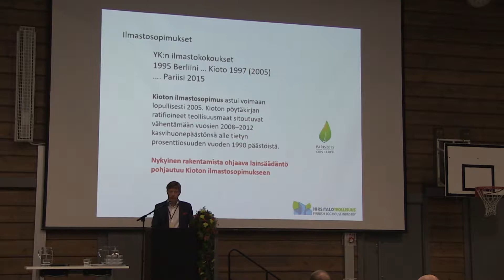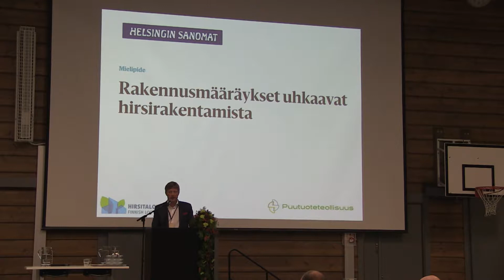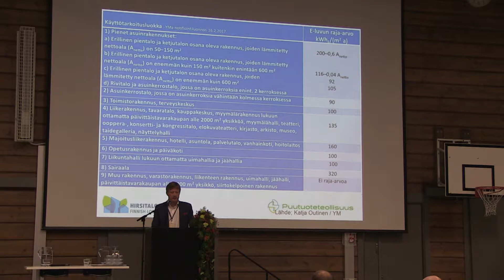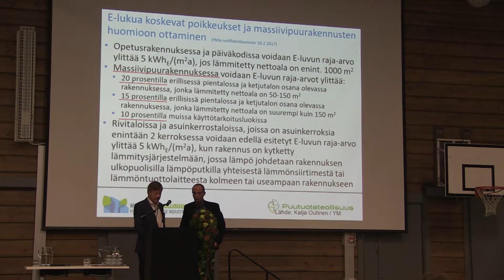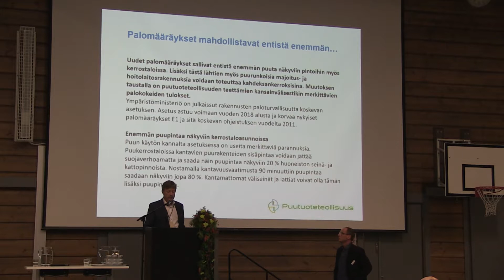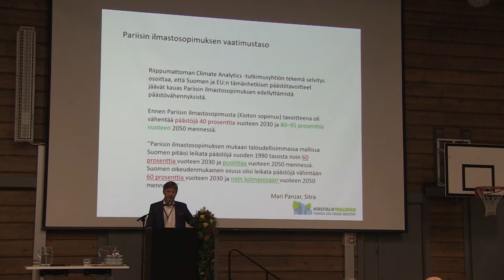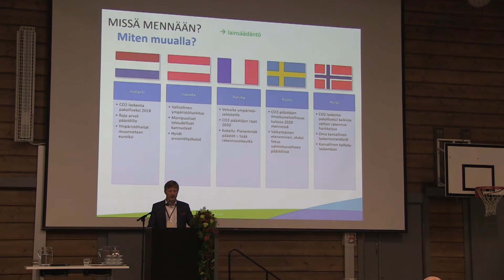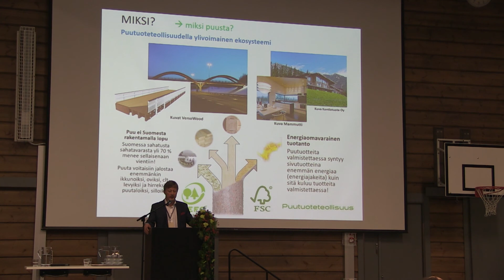Vain hyviä syitä 2 - Seppo Romppainen (Pekka Seppälä)